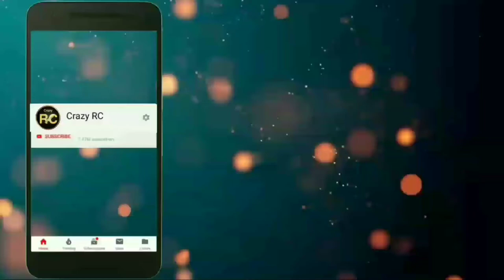Hastgiri jain tirth || 4K Ultra HD video || palitana Il jain temple || hastgiri jaliya || Crazy rc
➡️ Crazy RC YouTube Channel Video upload file.

➡️ Hello Dosto me Rahul Chauhan ek baar firse swagat karta hu humare YouTube channel Crazy RC channel me.